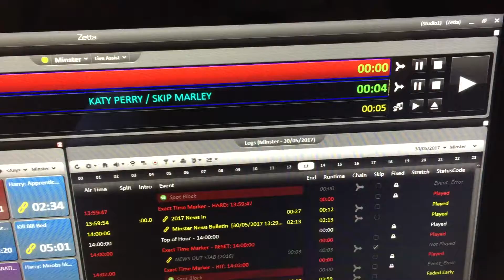Minster FM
Minster FM is going to become the local station for Thirsk and Northallerton soon